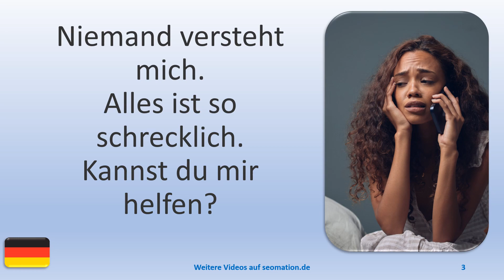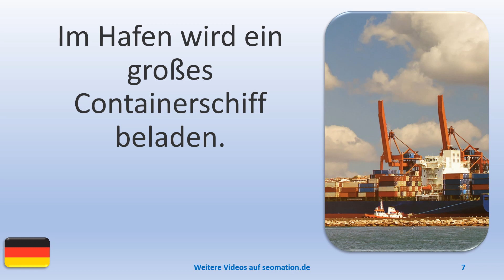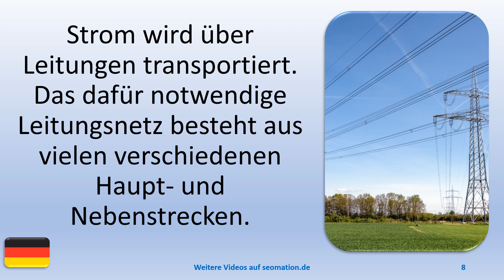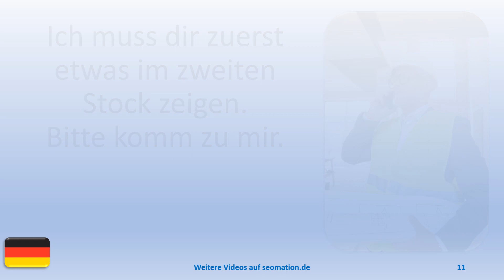▶️4816▶️ Ich lerne Deutsch mit Texten und Bildern in unterschiedlichen Situationen.